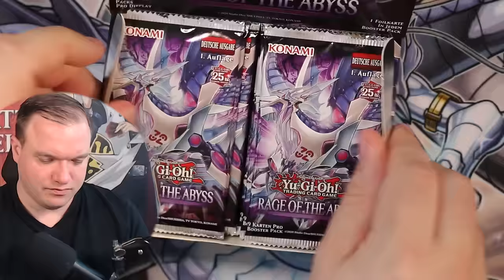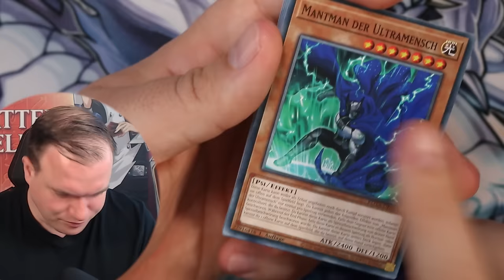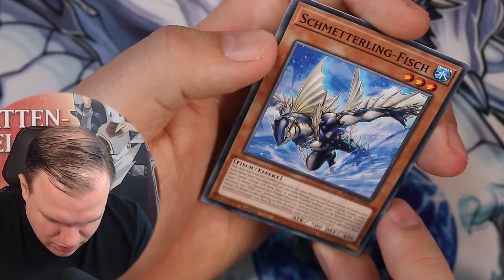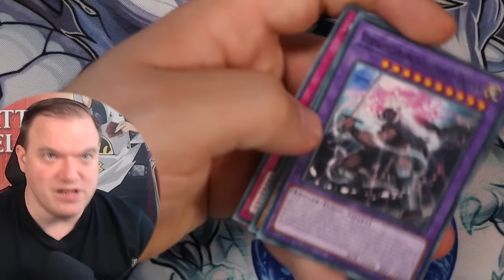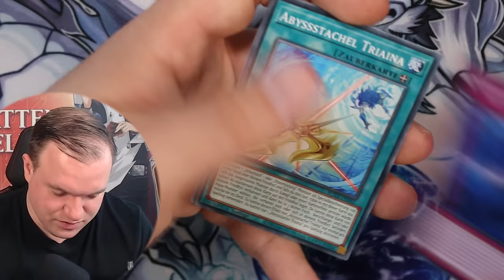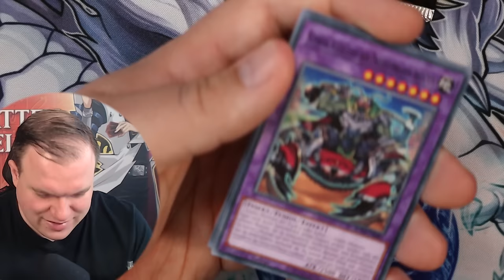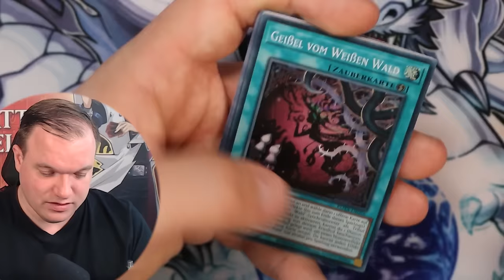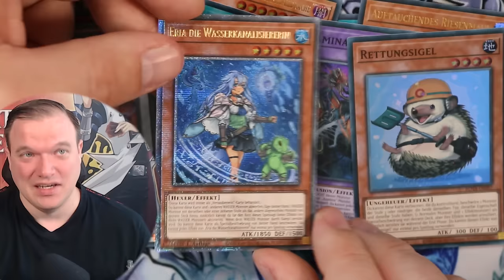Die GROßE Veränderung! Yu-Gi-Oh! Rage of the Abyss! Opening!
Am 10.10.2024 kommt das Set Rage of the Abyss raus. Ich habe die Möglichkeit bekommen es schon früher zu öffnen.
Viel Spaß!